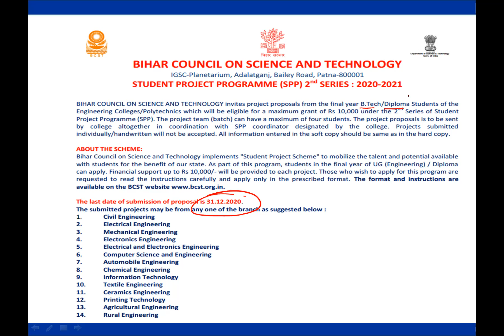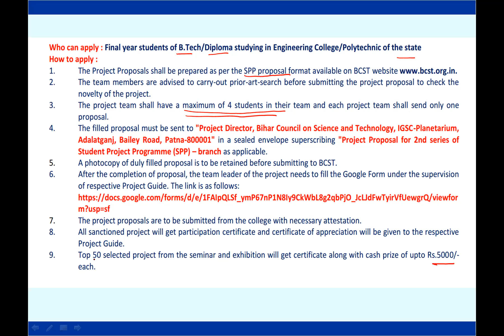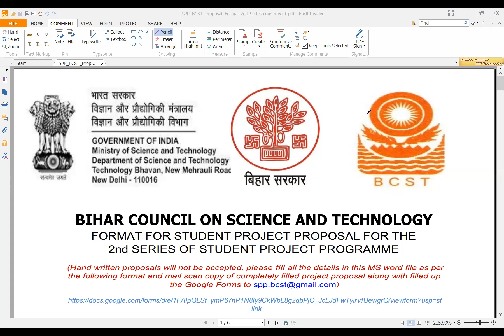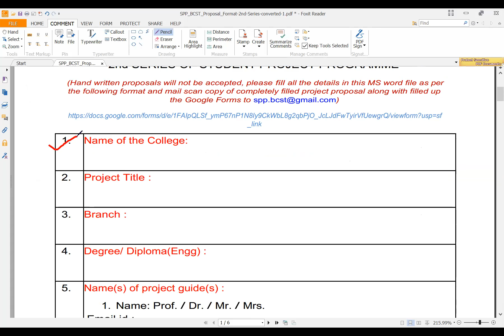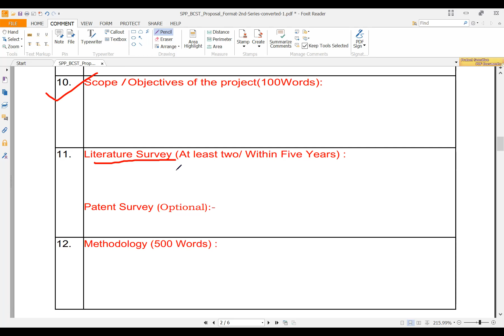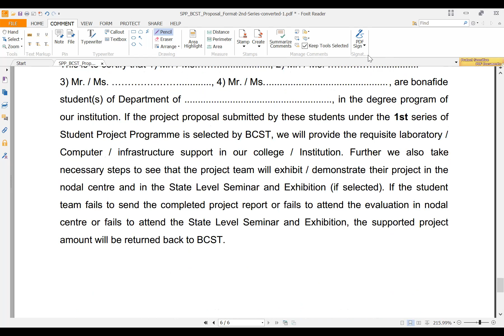SPP 2021-22 STUDENT PROJECT PROGRAMME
STUDENT PROJECT PROGRAMME
STUDENT PROJECT PROPOSAL FOR THE
SERIES OF STUDENT PROJECT PROGRAMME